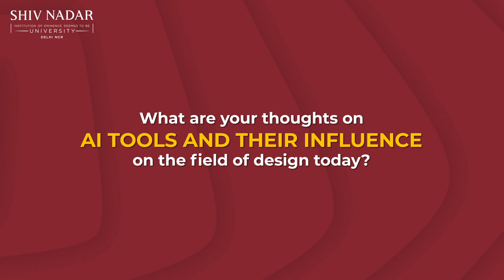The Future of Design: Insights from Professor Suresh Sethi | Shiv Nadar University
“Design is interdisciplinary. We always collaborate. If students are given an environment that replicates real-world scenarios, it is better for them than to have a silo where they only learn design,” shared Professor Suresh Sethi, James Avery Endowed Chair in Industrial Design at the University of Illinois Urbana-Champaign, when asked about his thoughts on design as an interdisciplinary program. Incidentally, the transdisciplinary Bachelor in Design program at Shiv Nadar University incorporates knowledge and skills from the social sciences, arts, engineering and management into design.

This interview follows on the heels of Professor Sethi’s insightful talk on "The New Landscape: Designing in the Times of Dall-E, Midjourney, and ChatGPT!" at the second Global Futures Lecture organized by the Department of Design, School of Humanities and Social Sciences, Shiv Nadar University, on 18 September. In his talk, he spoke about technology’s ability to enhance human capacity but also its inability to replace it. He also highlighted the key differences between AI and design, and added that while AI lacks novelty, design is infused with emotional intelligence.